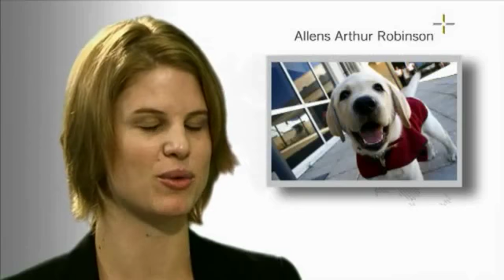Perth office Association for the Blind street appeal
Hear from Allens Lawyer Jade Glenister about how our Perth office got behind the Association for the Blind of WA's annual street appeal as part of the staff community day.

This video was originally uploaded in May 2011